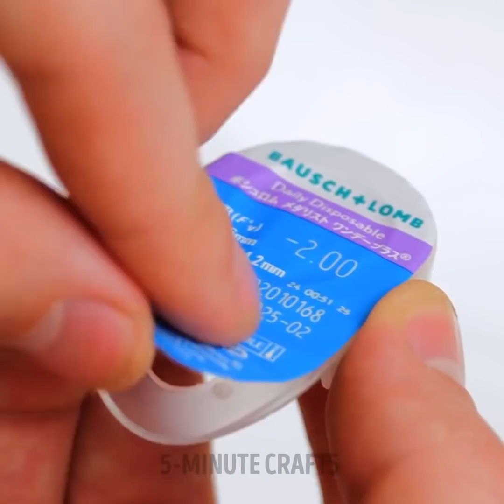CRAZY TRANSFORMATIONS AND BEAUTY HACKS YOU'VE BEEN WAITING FOR || Awesome DIY Hair and Makeup Tips